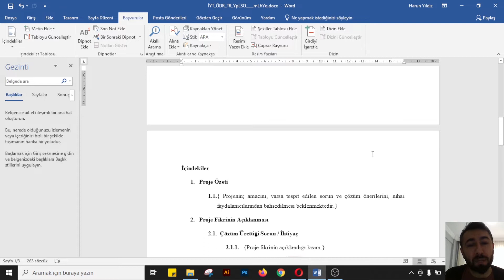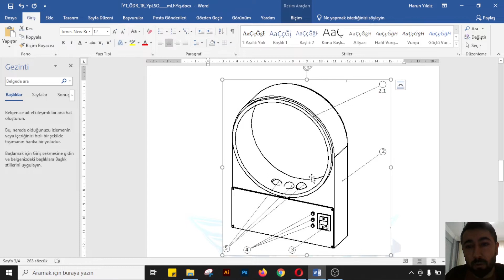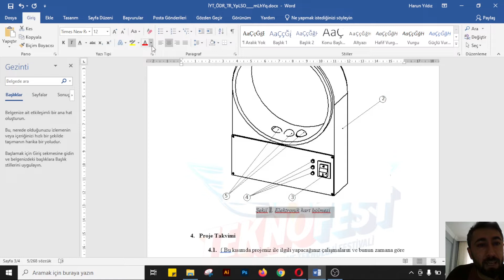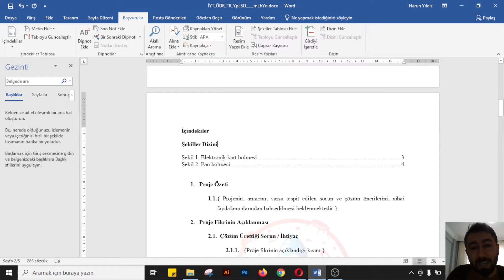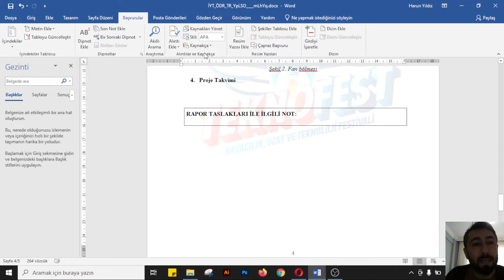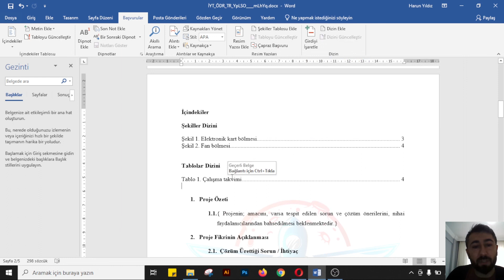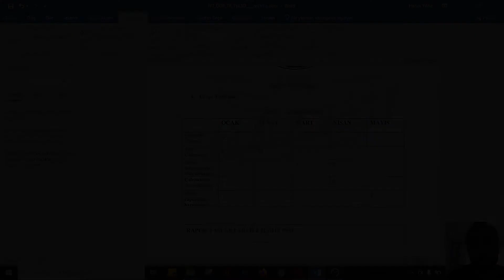Şekiller ve Tablolar Dizini Nasıl Oluşturulur?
Bu videomuzda rapor oluştururken sıkça kullandığımız şekiller dizini ve tablolar dizini oluşturmayı öğrendik. Özellikle Teknofest Proje detay raporlarında ve  TÜBİTAK yarışmalarına ait raporlarda kullanmanızı öneririm.